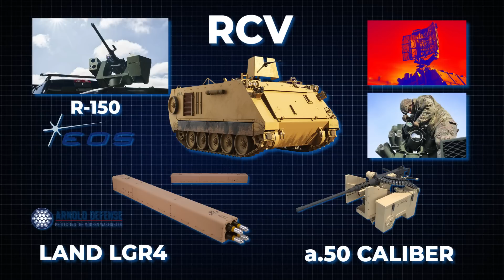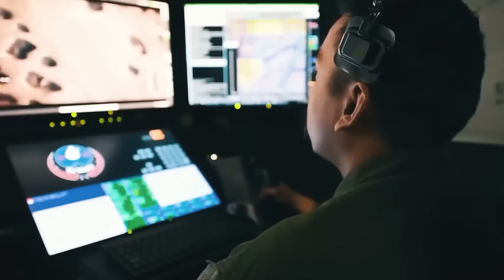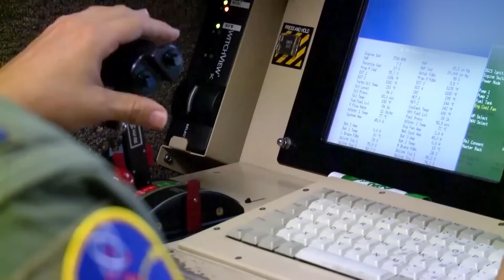This US Next Generation LASER Tank SHOCKED The World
The United States government has made significant investments in developing robotic combat vehicles that stand as a testament to American technological prowess, surpassing armored vehicles worldwide, including Russia's offerings. These RCVs, ranging from agile scout variants to robust heavy models, represent a quantum leap in military innovation. With substantial financial backing, the US showcases its commitment to maintaining supremacy in the global defense arena.